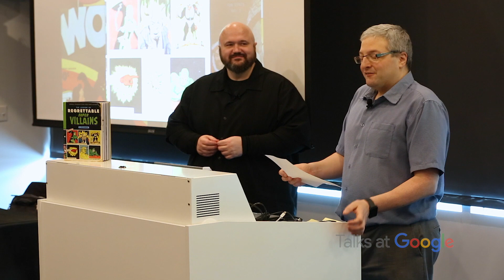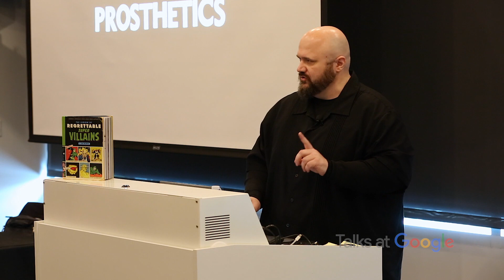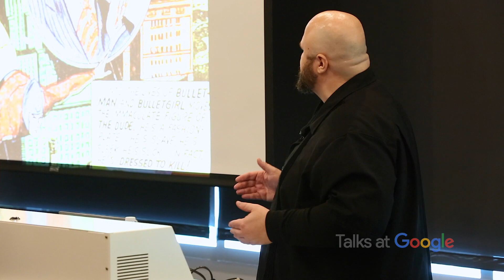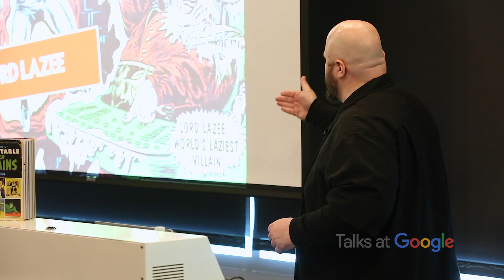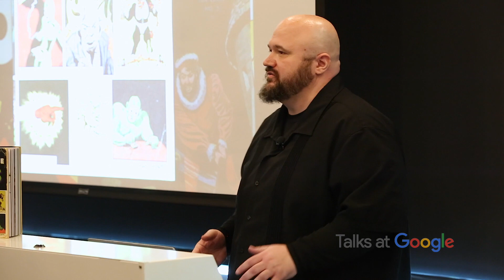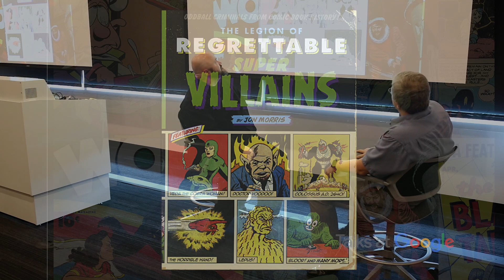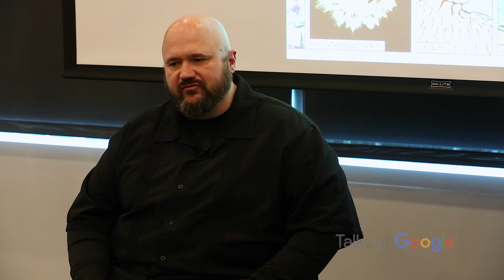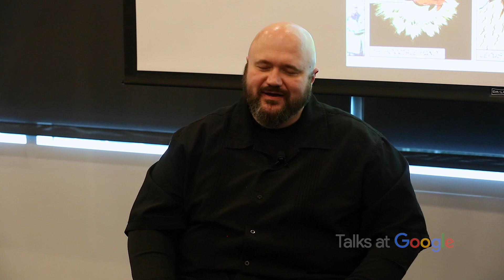The Legion of Regrettable Supervillains | Jon Morris | Talks at Google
Jon Morris has been writing humor and culture-related content for more than decade. His long-running blog on failed, ignored and just plain weird comic books, Gone&Forgotten, contains more than eight-hundred entries on the abandoned and dusty corners of the comic book biz. His blog led to his first book, "The League of Regrettable Superheroes", and his new book "The Legion of Regrettable Supervillains" continues with the theme.

Jon used his opportunity at Google to pitch "Five Great Evil Tech Startup Opportunities".

Moderated by David Levin.